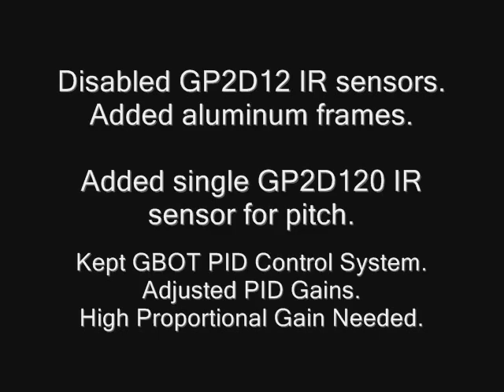GBOT90 Balancing Ground Bot with PID Control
Balancing 5-Foot GroundBot with PID-control using ZX-40A microcontroller from zbasic.net.  Demonstrated inverted pendulum and dirty martini test.   Microcontroller based on ATMEGA644 AVR chip.  Programmed with zbasic language (subset of visual basic).  No gyros used.  No accelerometers used.  Single input from GP2D120 IR range sensor to compute Pitch angle and Pitch rate.  Outputs include 2 PWM signals to a Pololu motor driver (VNH2SP30).